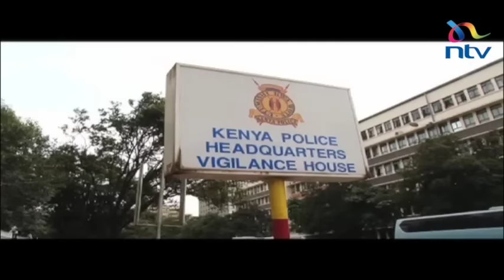AP camp where the Mavoko three were allegedly held torched by irate protestors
Protestors torched the Administration Police camp in Syokimau, where lawyer Willie Kimani, his client Josephat Mwendwa, and taxi driver, Joseph Muiruri, were said to have been detained, before being murdered.

The boda boda operators, angered by the  killing of their colleague, torched the camp as  police officers watched.

Lawyers in the meantime, took to the streets for the third day to demand accountability from the Inspector General of Police, his deputy and the Interior Cabinet Secretary. Sheila Sendeyo had that report.